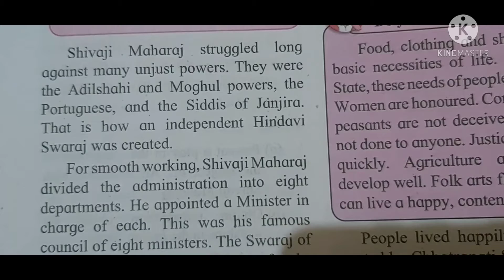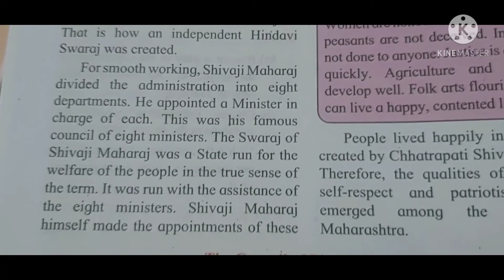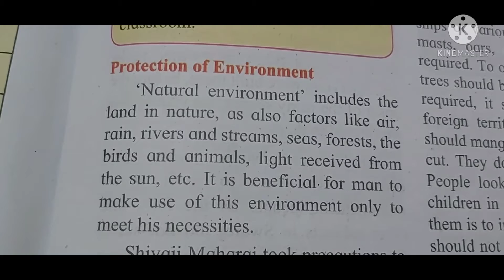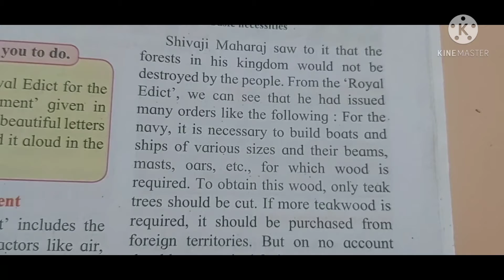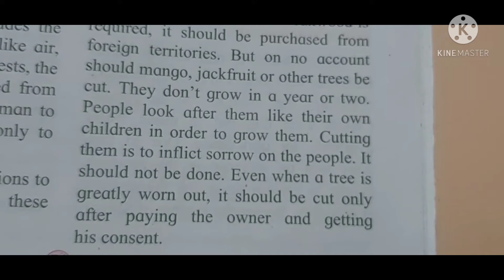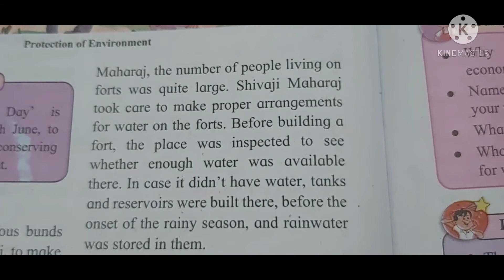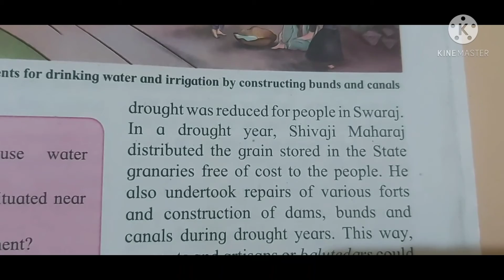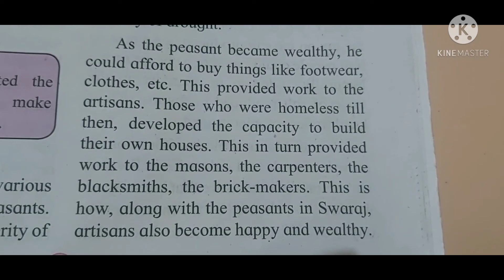Std - 4th Sub - EVS -2 Lesson No.18 Management of the Welfare State Of Swaraj